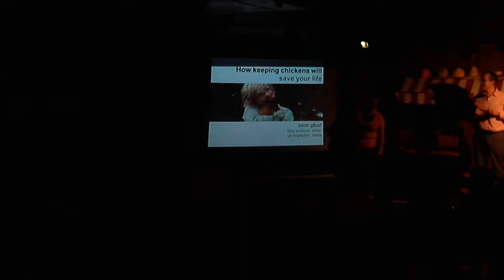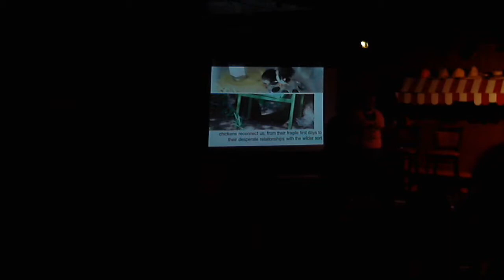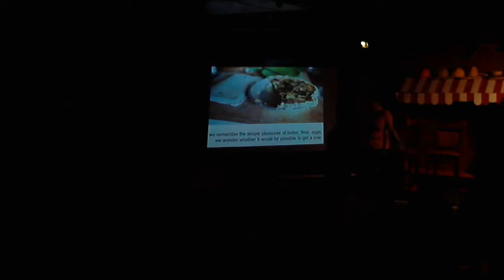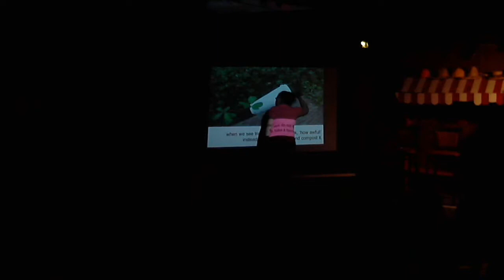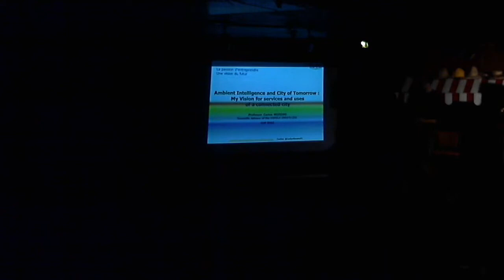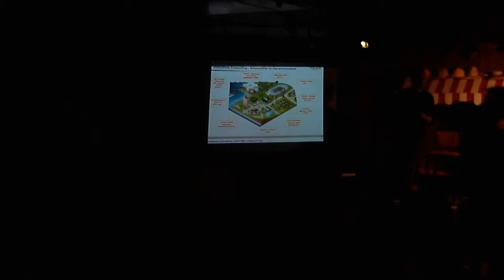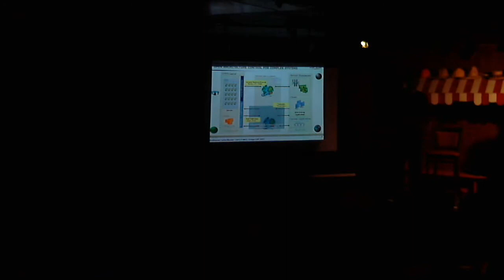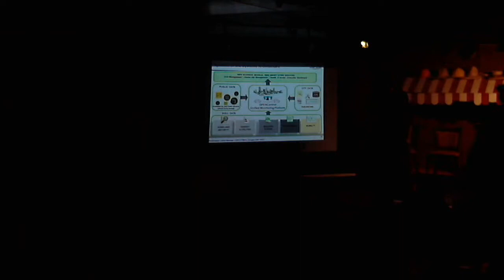Wit: The Improvised Game Show - Improv Mixer (July 11th, 2013)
"Improv Mixer" is the FREE monthly improv showcase, held every 1st Thursday at ComedyWorx in Raleigh, NC. It's a venue for any and all to try out new forms, have theme-based shows or perform with new players and teams. Show start at 7:30pm.